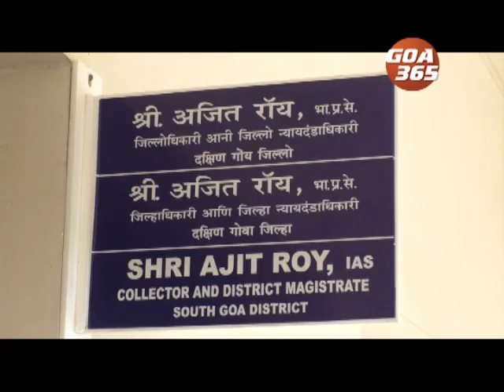GOA 365 4th April 2019 ENGLISH NEWS BULLETIN